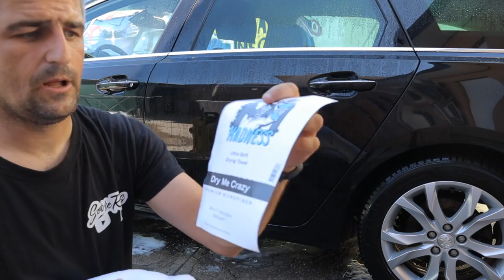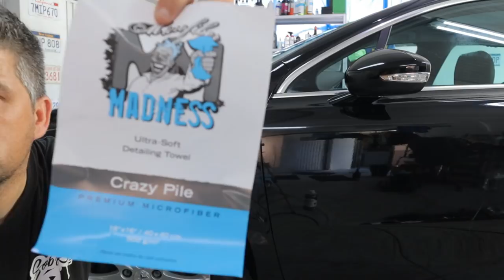Sera que vos vai surpreender? 🤔 fácil e pratico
➢ SWIFT/BIC: BBPIPTPL

Parcerias

●John Lynn - Take Me [Bass Rebels Release]